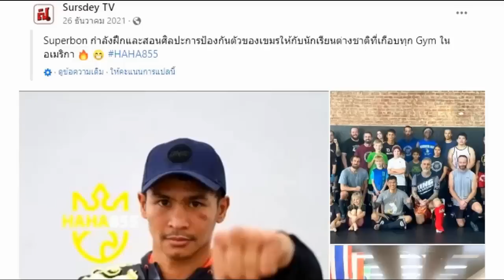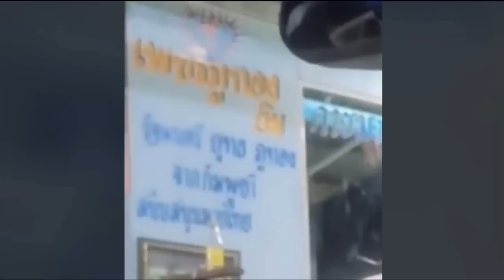แสนชัย สวมบทโหด แลกเดือด ฝรั่งร่างยักษ์..ไทยไฟต์หัวหิน ล่าสุด..(ท้าวกาดำ พากย์ไทย+อีสาน)